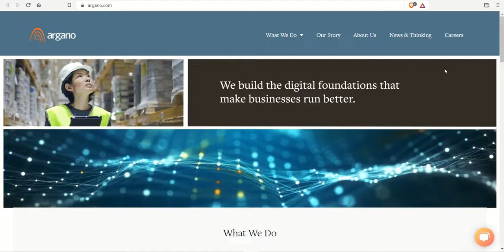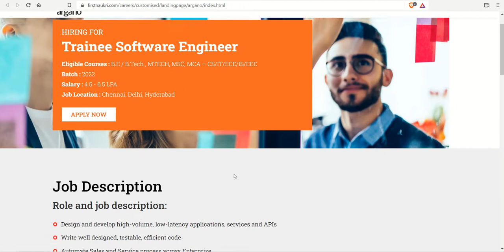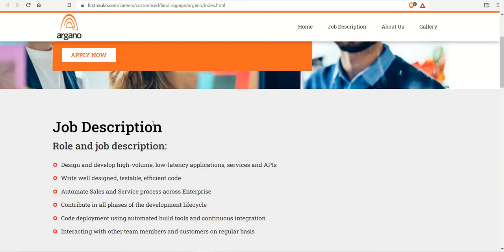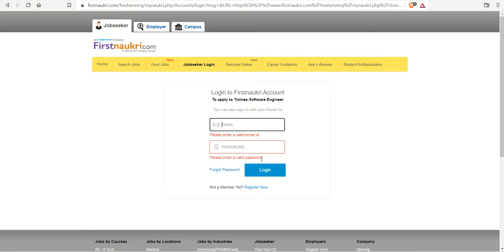Argano Hiring Trainee Software Engineer | Batch: 2022 | 4.5 - 6.5 LPA | Final Year Eligible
Adani Power Recruitment 2022 | Diploma/B.E/B.Tech | Adani Recruitment 2022 | Freshers Job